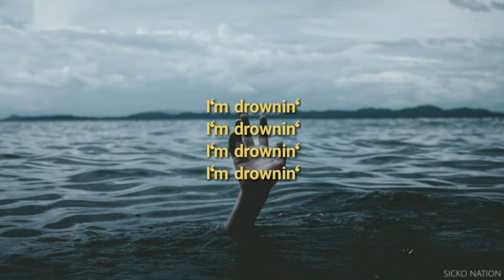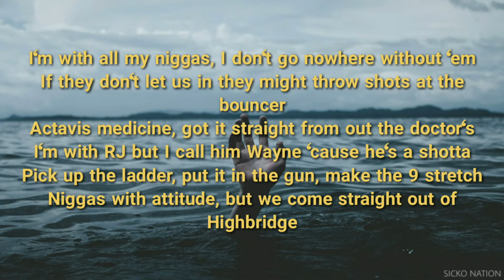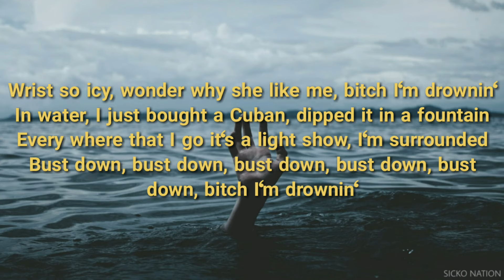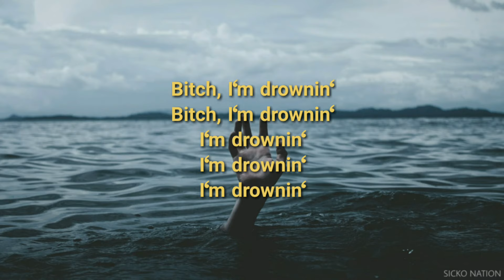A boogie wit da hoodie - Drowning (lyrics) | bitch, I'm drownin'